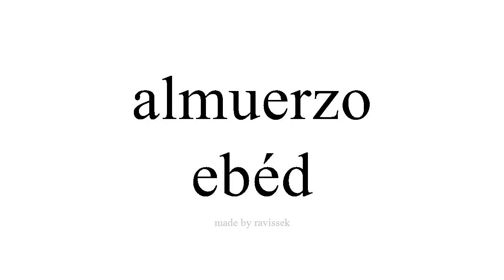Ismerje meg a spanyol ebéd